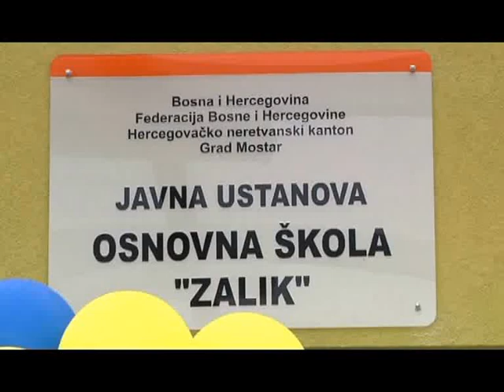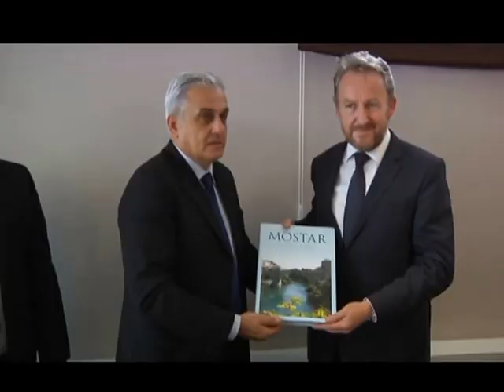Otvaranje JU OŠ "Zalik" Mostar